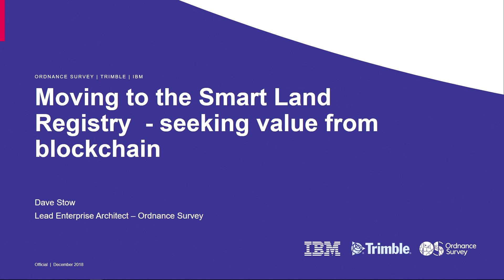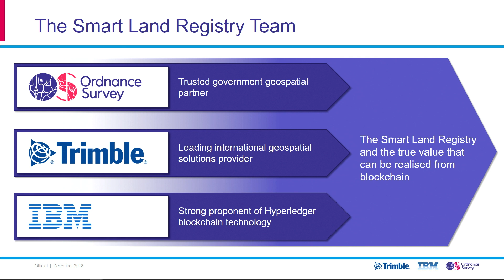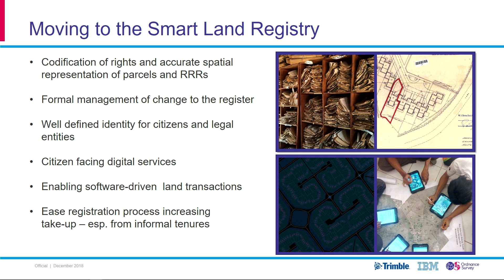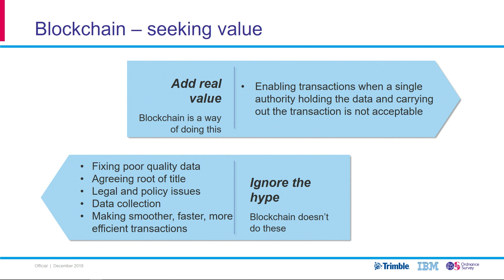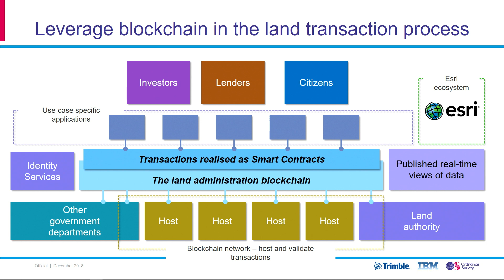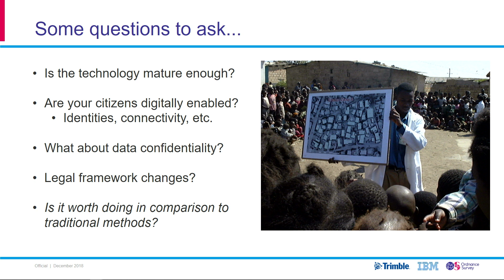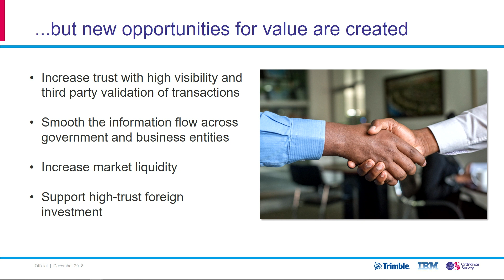Moving to the Smart Land Registry and Blockchain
Dave Stow shares the work of Ordnance Survey, Trimble, IBM and Esri in leveraging blockchain technology for land registry.